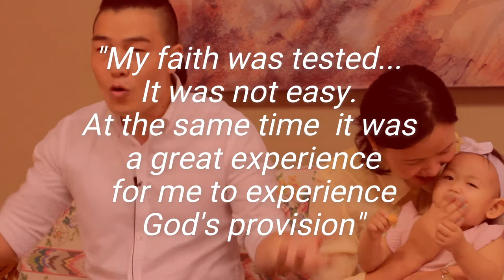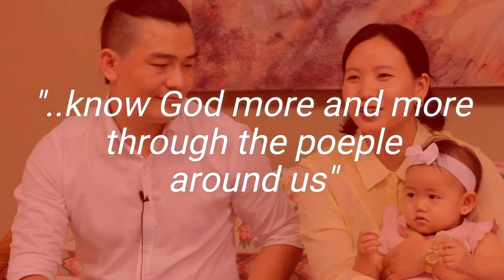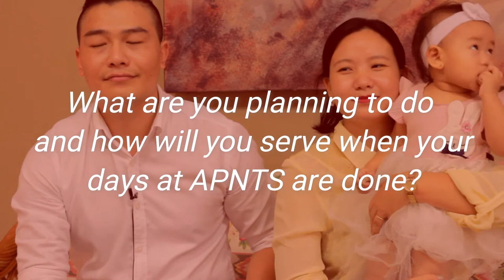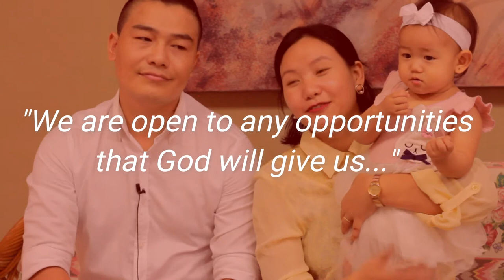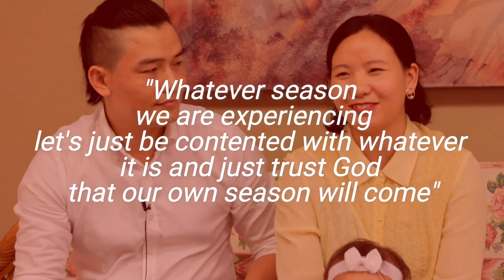APNTS TODAY Newsletter featuring Thurr Family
Our Mission
Asia-Pacific Nazarene Theological Seminary, a graduate school in the Wesleyan tradition, exists to prepare men and women for Christlike leadership and excellence in ministry.

Founded in 1983 as the regional center for graduate ministerial education on the Asia-Pacific region of the Church of the Nazarene, APNTS welcomes students from a variety of denominational backgrounds and affiliations who seek to reflect deeply upon Christian faith and life, develop strongly the competencies necessary for effective and fruitful practices of ministry, and share creatively and dynamically the message of transformation in Christ through the empowerment of the Holy Spirit.

Our Vision
Bridging cultures for Christ, Asia-Pacific Nazarene Theological Seminary equips each new generation of leaders to disseminate the gospel of Jesus Christ throughout Asia, the Pacific, and the world.

APNTS is committed to a holistic faith community where a diversity of cultures is celebrated, gender equality in leadership and opportunity is embraced, a character is lived out through ethical choices, faithful stewardship, and a compassionate lifestyle, and worship includes the spiritual, academic, and social life of students, faculty, and staff. As graduates, APNTS alumni are challenged to contextually embody faith in Christ as servant leaders in their vocational pursuits, in their homes and churches, and in their personal relationships.